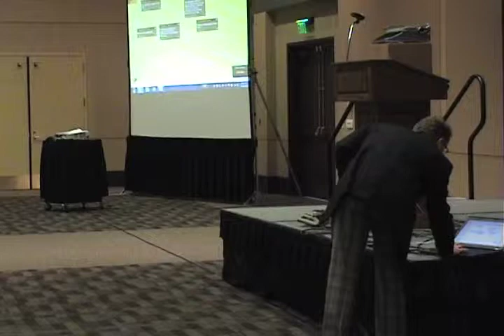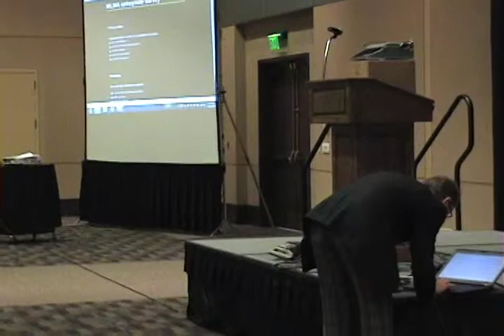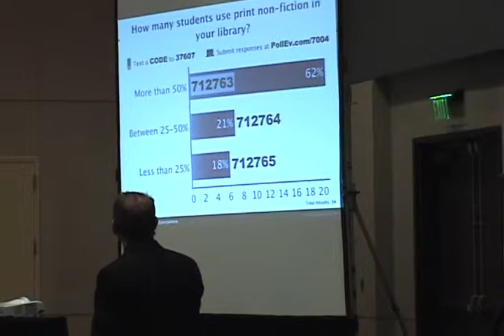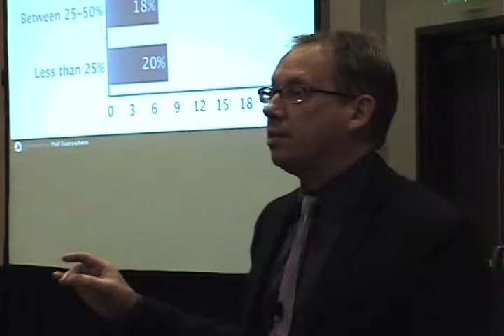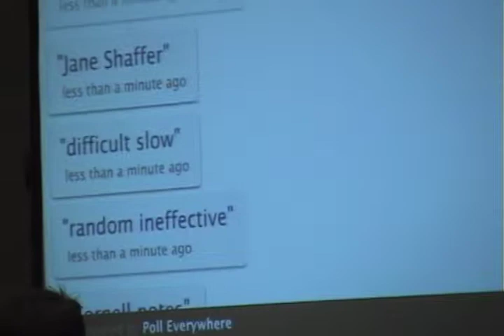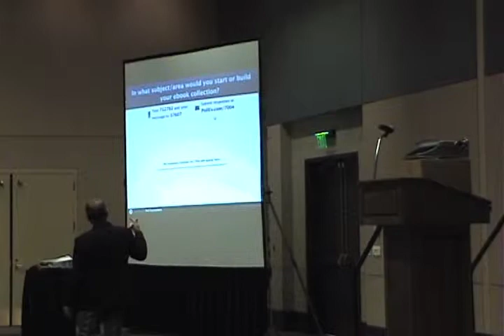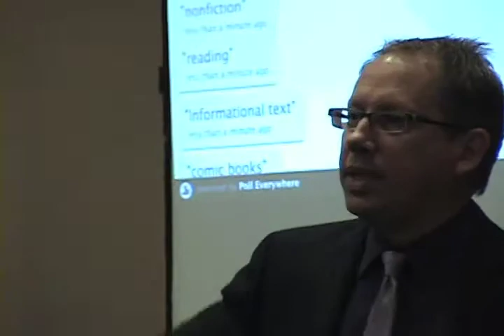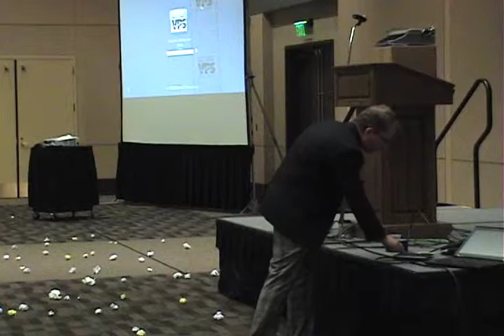WLMA Keynote Address 2012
The Keynote Address at the 2012 State Conference of the WLMA (Washington Library Media Assoc.) The address is given by Mark Ray, Teacher-Librarian from the Evergreen School District in Vancouver and the 2012 Washington State Teacher of the Year. The keynote discusses 21st Century Skills for Teacher-Librarians.